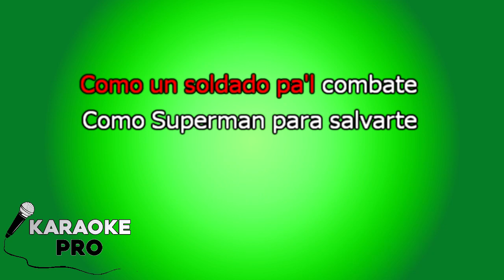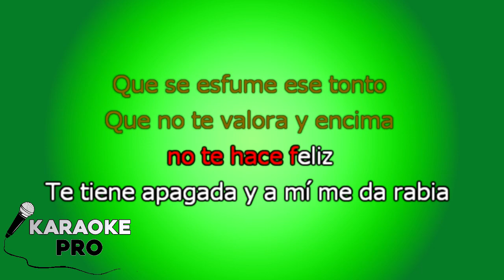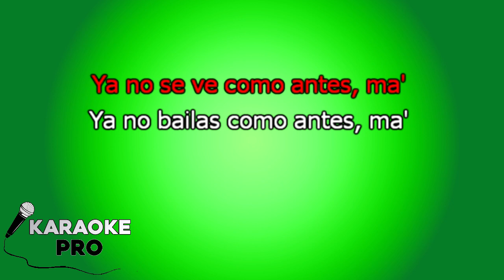Paulo Londra - Por Eso Vine KARAOKE